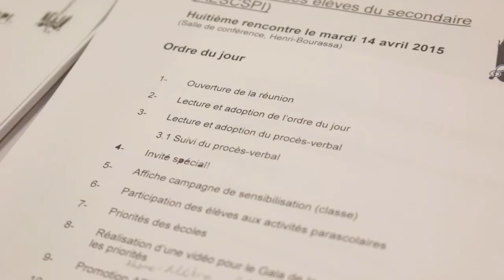L'association des élèves du secondaire de la Commission scolaire de la Pointe-de-l'Île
La CSPI compte 40 écoles primaires, sept écoles secondaires, quatre écoles spécialisées (du primaire et du secondaire) pour des élèves présentant des troubles sévères d’adaptation, dix centres d’éducation des adultes (formation générale ou professionnelle), un centre de services aux entreprises et le Centre régional de formation à distance du Grand Montréal.